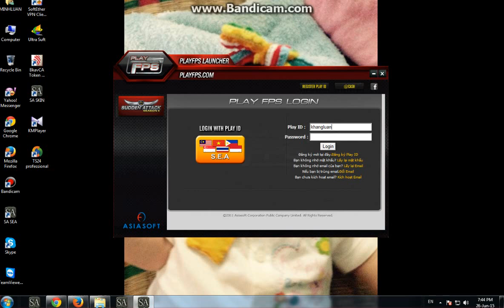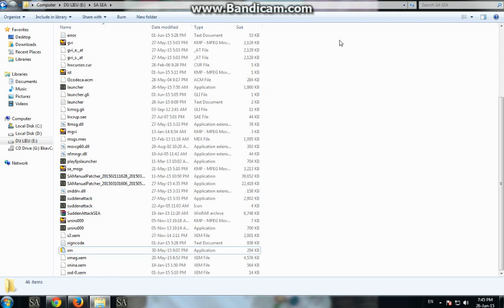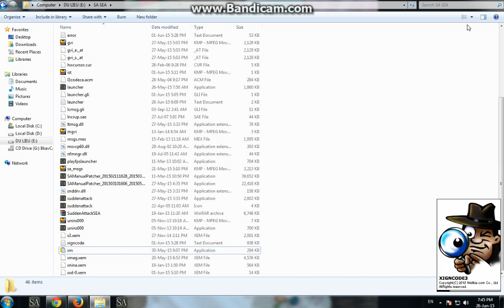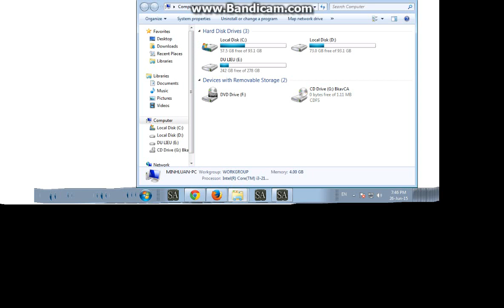Hướng dẫn fix lỗi XIGNCODE Part 1